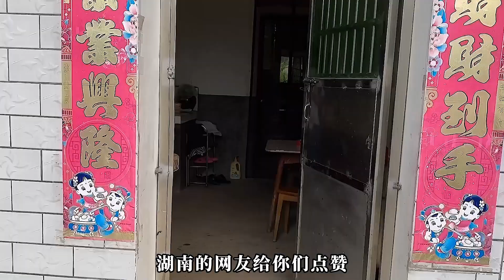六省之旅—5：走進湖南炎陵好人家，感受湘江人民熱情友善，湖南江西一家親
蹭饭之旅首次出省，进第一家就感觉到来自湖南老表的温情，除了感动，还有满满的感恩……

蹭飯之旅首次出省，進第一家就感覺到來自湖南老表的溫情，除了感動，還有滿滿的感恩……

大家好我是海哥量地球，來自中國江西吉安。這是我唯一youtube頻道。我喜歡旅遊、人文地理。腳步丈量地球，心靈感悟世界！